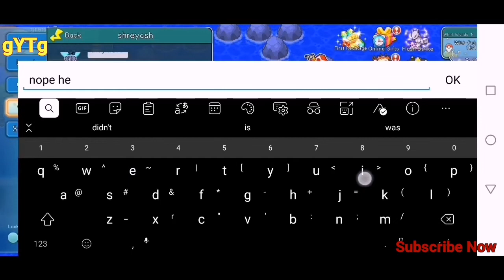Pixelmon Town(Monster Carnival) Beat The Trainers In Indigo Town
Link To Apk Below